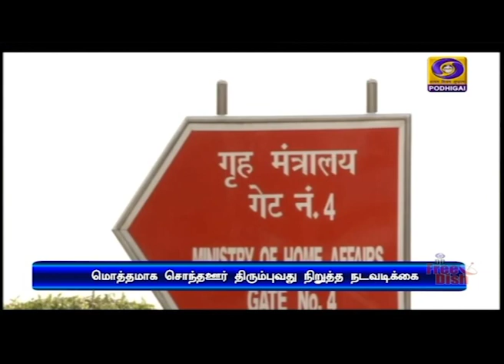உள்துறை அமைச்சகம் அறிவுறுத்தல்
இடம்பெயர்ந்த தொழிலாளர்கள் ஒட்டுமொத்தமாக சொந்த ஊர் திரும்புவதைத் தடுத்து நிறுத்த வேண்டும் - மாநில அரசுகளுக்கு மத்திய உள்துறை அமைச்சகம் உத்தரவு